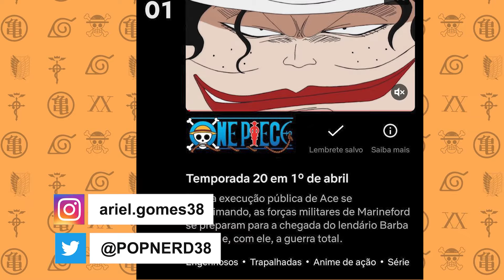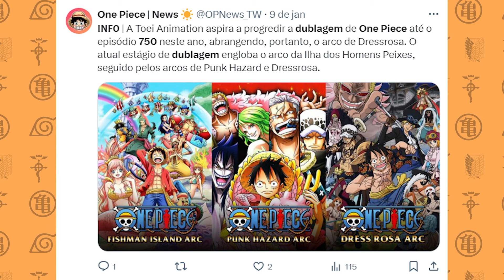3 MOTIVOS PRA ACREDITAR QUE DRESSROSA VEM DUBLADO EM JULHO - ONE PIECE DUBLADO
One Piece está ganhando episódios todo mês na Netflix, e isso parece ser um grande plano da Toei Animation para conseguir lançar mais de 750 episódios de One Piece ainda esse ano.